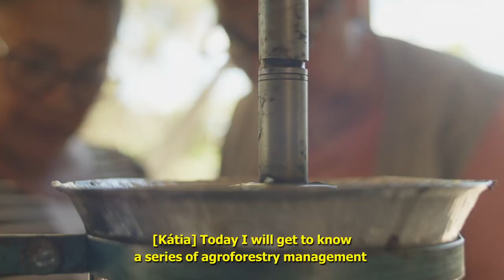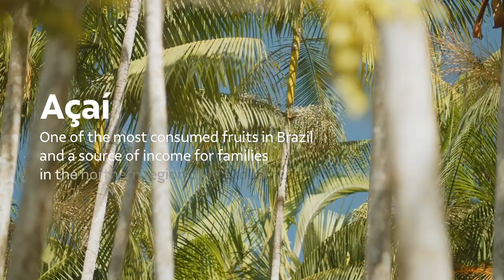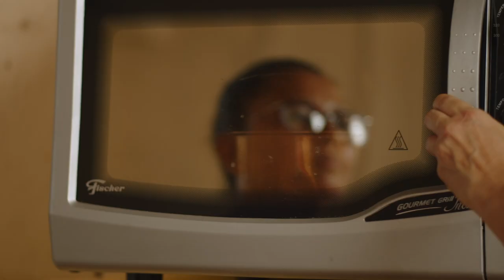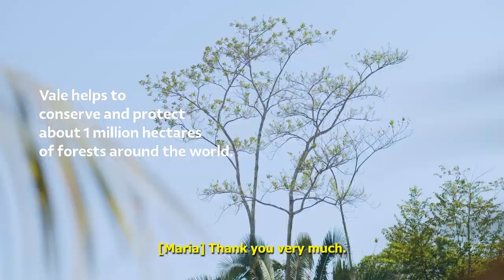Recipes from the Forest | Episode 02: Açaí | Season 2: Amazon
Do you know açaí? So how about learning more about this Amazonian fruit that is so famous in Brazil?

In the second episode of the Recipes from the Forest series, our chef and hostess Kátia Barbosa visited Parauapebas, city located in the state of Pará, Brazil, where the Carajás National Forest is located.

Guided by her friend Thiago Castanho, she got to know more about environmental conservation projects and sustainable açaí plantations.

Those iniciatives, together with people like Mrs Maria de Fátima, help to keep our Amazon rainforest standing.

In this episode you will also learn a delicious recipe for açaí pudding. Everyone's mouth will be watering!